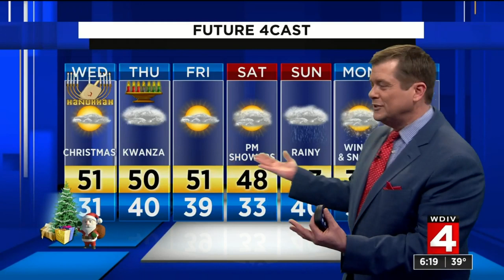Video Forecast, 12/24/19, 6 p.m. Update